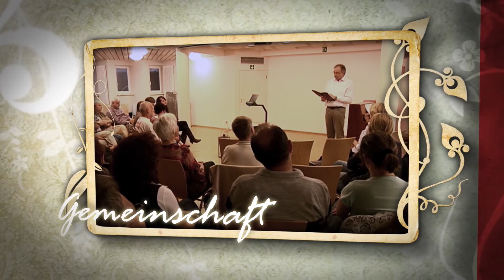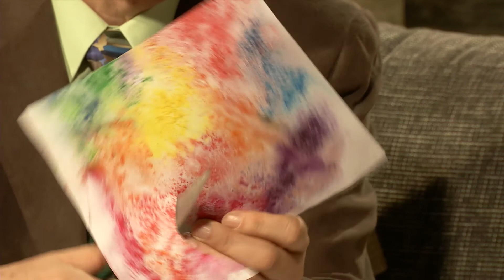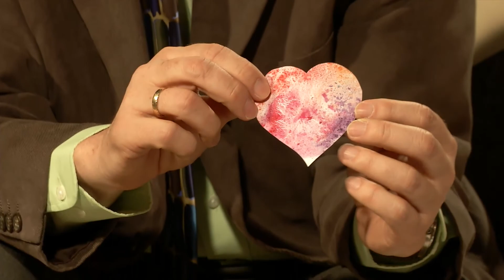Schabbat Schalom (16. Mai 2014)